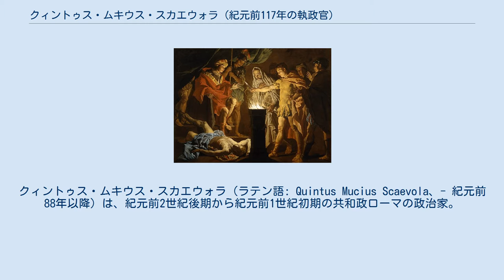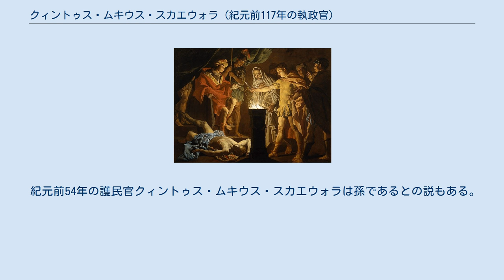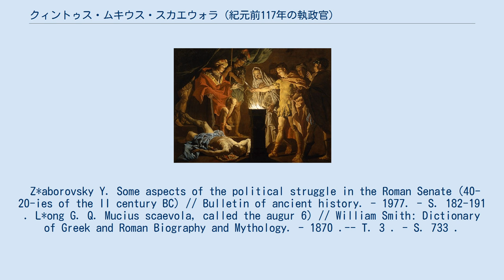クィントゥス・ムキウス・スカエウォラ (紀元前117年の執政官)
クィントゥス・ムキウス・スカエウォラ（ラテン語: Quintus Mucius Scaevola、- 紀元前88年以降）は、紀元前2世紀後期から紀元前1世紀初期の共和政ローマの政治家。
アウグル（鳥占官）を務めたことから、スカエウォラ・アウグルと呼ばれることもある。
 ラルス・ポルセンナの前に立つガイウス・ムキウス・スカエウォラ。
マシアス・ストメル画、1640年代初頭、 古代の歴史家は、紀元前508年にローマを包囲したエトルリア王ラルス・ポルセンナを暗殺しようとして捕虜となり、その面前で自身の右手を焼いて勇気を示した、伝説的な英雄であるガイウス・ムキウス・スカエウォラ（スカエウォラは左利きの意味）をムキウス氏族の先祖としているが、現代の研究者はこれはフィクションであると考えている。
スカエウォラというコグノーメン（第三名、家族名）は首に巻く男根のお守りに由来する可能性もある。
実際、高官を出したムキウス氏族はプレブス（平民）系であり、歴史に登場するのは比較的遅く、紀元前220年にクィントゥス・ムキウス・スカエウォラが執政官に就任したときである（即ち、ガイウス以来300年近く歴史に登場していない）。
 このクイントゥスには二人の息子があり、プブリウスは紀元前175年に、クィントゥスは紀元前174年に、執政官を務めた。
紀元前174年の執政官クイントゥスの息子が本記事のスカエウォラである。
プブリウスの息子プブリウスは紀元前133年に、プブリウス・リキニウス・クラッスス・ディウェス・ムキアヌスは紀元前131年に執政官を務めた。
 この一族の代表者は、伝統的に軍事分野ではなく、法学と聖職の専門家として活躍した。
二人の従兄弟はともに最高神祇官であり、法律書の著者であった。
スカエウォラもその伝統を引き継いだ。
 スカエウォラと父クイントゥスの執政官就任年には57年の開きがある。
このため、ドイツの歴史家F. ミュンツァーは、スカエウォラの生誕年は、クイントゥスの執政官就任年（紀元前174年）以降であると推定している。
実際、キケロは、『弁論家について』の中の紀元前155年の話に「若きスカエウォラ」を登場させており、ミュンツァーの説と一致する。
一方で同じキケロの『友情について』では、紀元前129年の時点でクアエストル（按察官）になれる年齢（30歳前後）と記している。
とすれば、紀元前160年頃の生まれとなるが、ミュンツァーはこれを、単なる混乱としている。
 若きスカエウォラは、「スキピオ・サークル」の一員となり、他のメンバーとギリア文化への愛、穏健な改革の計画などを共有していた。
紀元前155年、第三アカデメイアの創設者であるカルネアデスがローマを訪問したときには、スカエウォラも多くの若いローマのノビレスと共に彼の講義に参加したが、「スキピオ・サークル」のメンバーはアカデメイア学派よりもストア派を好んだ（キケロは、『弁論家について』の中でスカエウォラの「我々ストア派は。。。」という発言を記している）。
 スカエウォラは、遅くとも紀元前140年までには、スキピオ・アエミリアヌスの最も親しい友人であったガイウス・ラエリウス・サピエンスの長女と結婚した。
このため、サピエンスの次女と結婚したガイウス・ファンニウスとは義兄弟になる。
紀元前129年またはそれ以前にスカエウォラは、終身職であるアウグル（鳥占官）に就任した。
このときの候補者の一人はファンニウスでファンニウスの方が年上であったが、サピエンスはスカエウォラを支持した。
サピエンスはファンニウスをあまり好んでいなかったようで、アウグルの地位を「年下の方の婿に与えたのではなく、年上の娘に与えた」と述べている。
 スカエウォラは一族の他の人物と比べると、クルスス・ホノルム（名誉の階段）を登るのがかなり遅れた。
ミュンツァーによれば、これはスカエウォラがグラックス兄弟と家族ぐるみで親しかったことが影響している。
ティベリウス・センプロニウス・グラックス（グラックス弟）の戦友の一人であるガイウス・ブロシウスが、スカエウォラ家と強い結びつきがあったことをキケロが記している。
キケロはまた、ガイウス・センプロニウス・グラックス（グラックス弟）の首を取って賞金を得たルキウス・セプ...